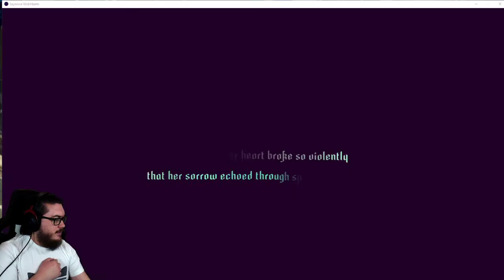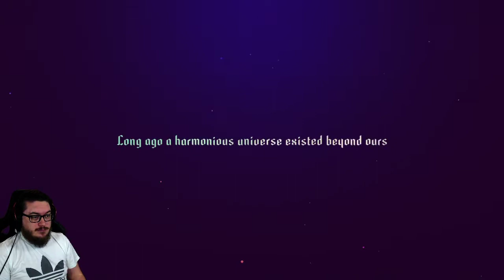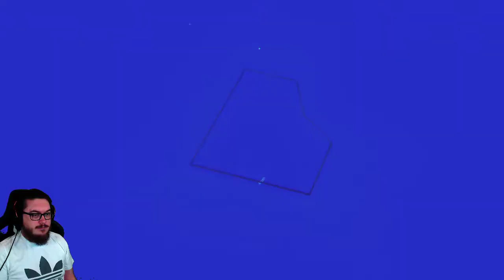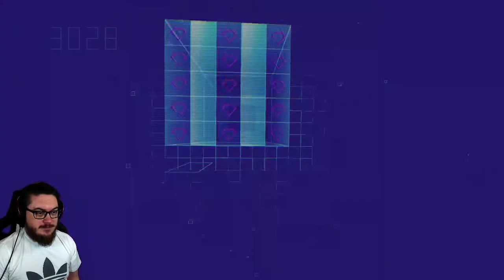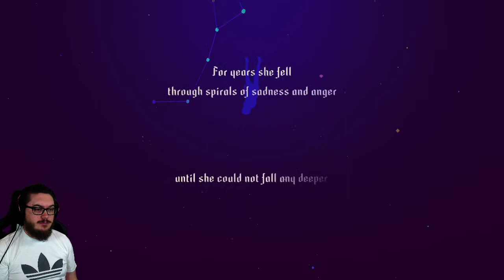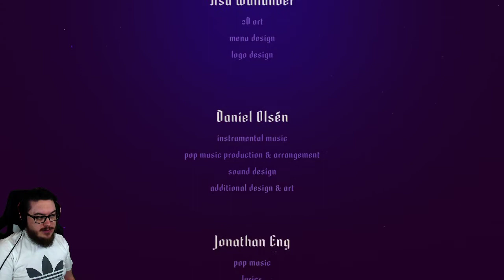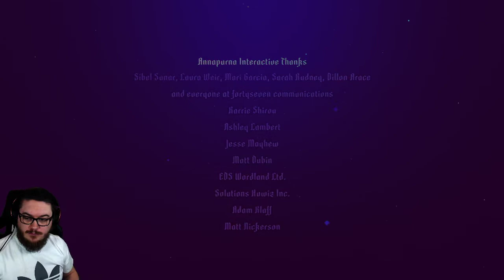Sayonara Wild Hearts FULL PLAYTHROUGH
First time playing through the wonderful game Sayonara Wild Hearts from 2019!